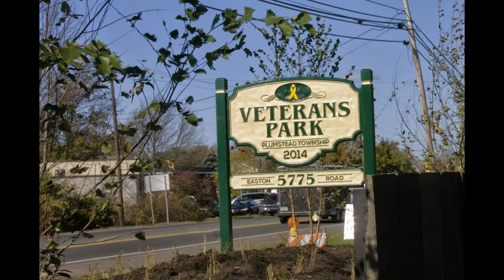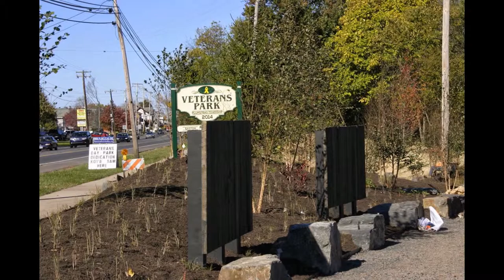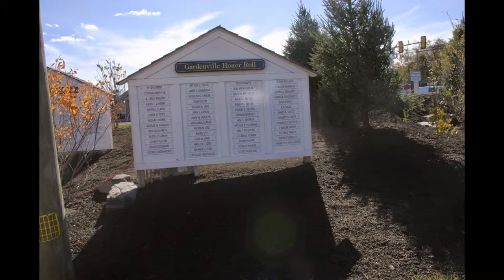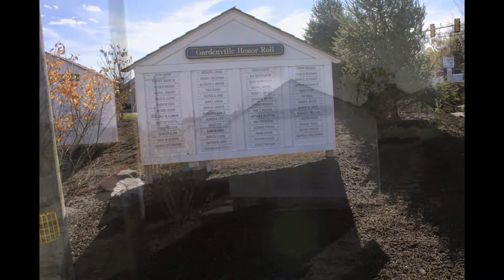2014 Plumstead Township Veterans' Park Construction - Dedication Nov 8, 2014 9AM